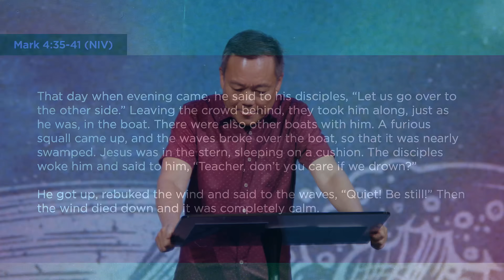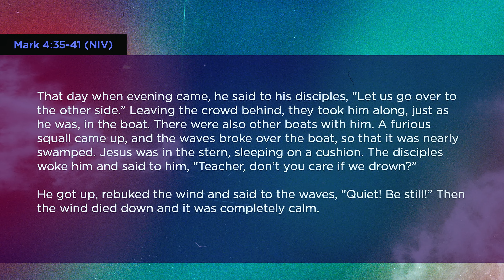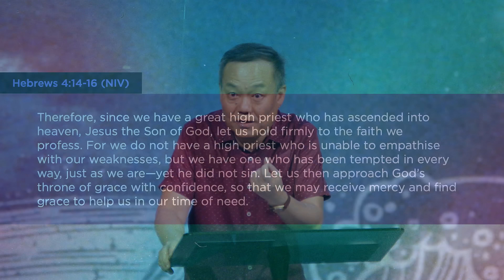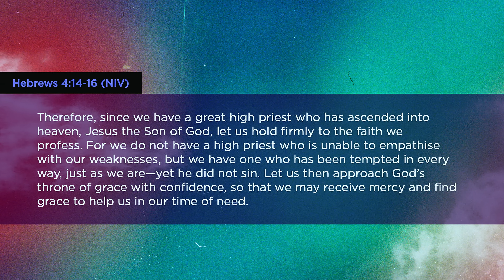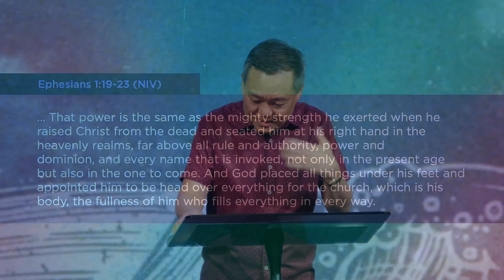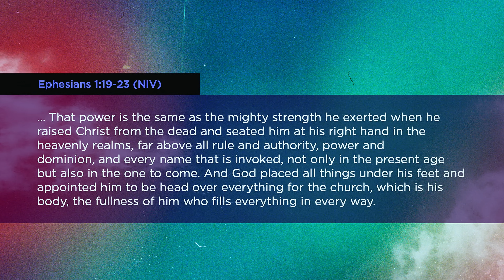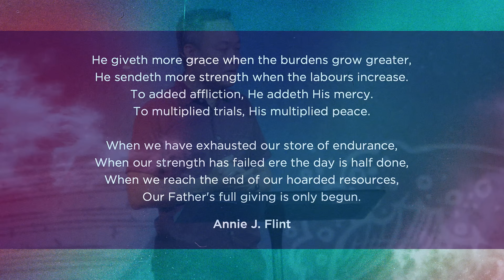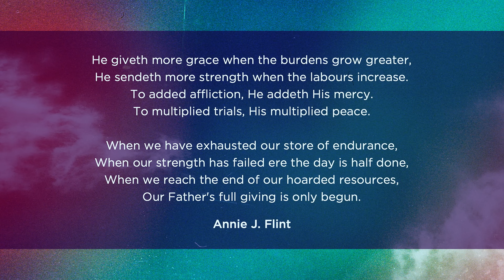Lessons In The Storm | Benny Ho | FCC Online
Join us as we look at the miracles of Jesus calming the storm by rebuking the wind and the waves in Mark 4:35-41 and beyond the miracle itself to the miracle worker – Jesus. Come discover Jesus and His divine power, authority, compassion, and provision!